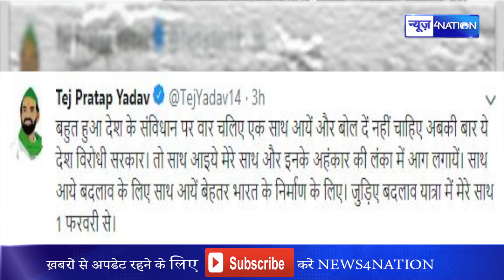Tej Pratap Yadav की बदलाव यात्रा 1 फरवरी से , जनता से किया आह्वाहन साथ आएं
तेजप्रताप की बदलाव यात्रा 1 फरवरी से, जनता से किया आह्वाहन साथ आएं और अहंकार की लंका में आग लगाएं